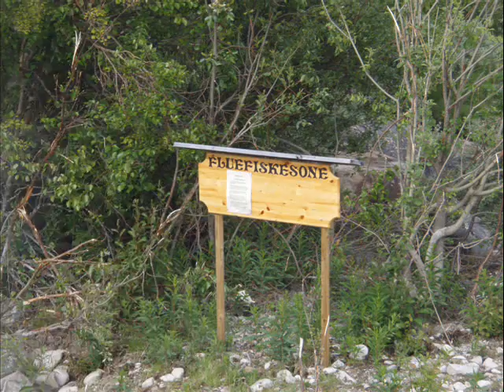NUV & Club van 50 flyfishing Norway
Erik de Noorman, Kees van Poothoven and Brian Elward, East to west flyfishing trip